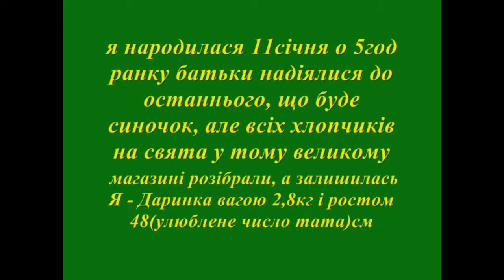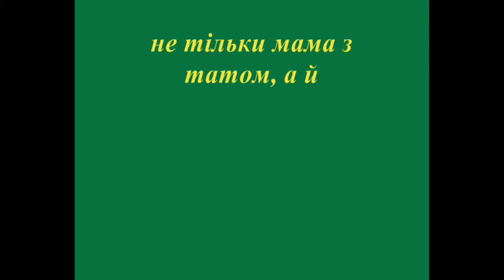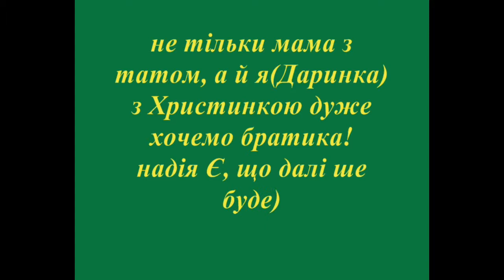Хрестини Даринки Кізюк 19 січня 2014р. Б.